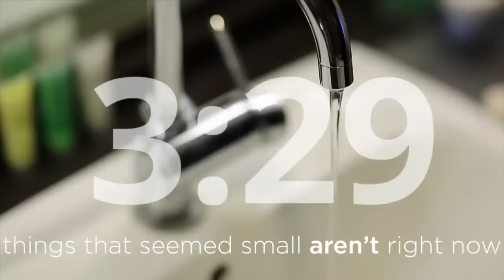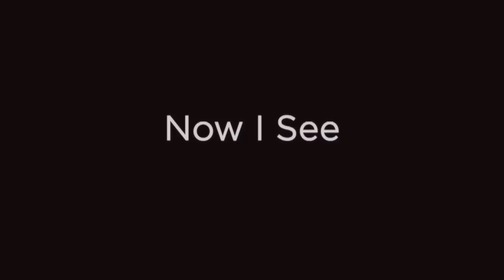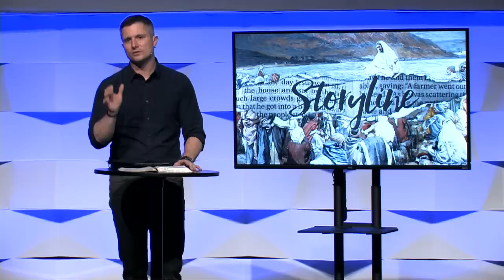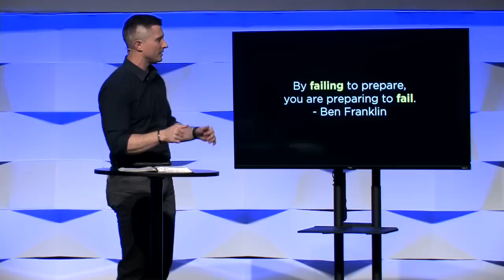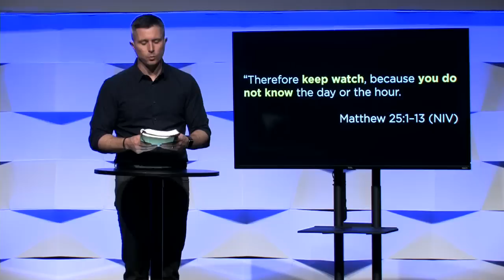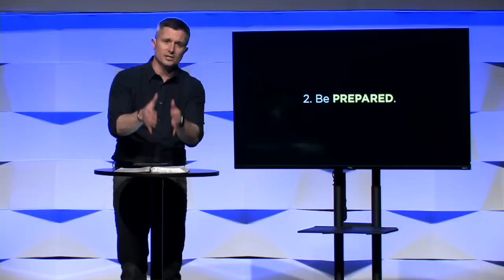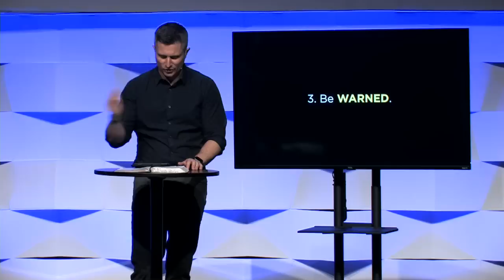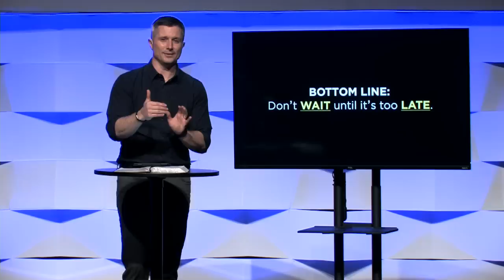Are you Ready? Storyline - Part 2 || March 22, 2020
Are you Ready? Storyteller - Part 2 || March 22, 2020
Welcome Corinth Family!